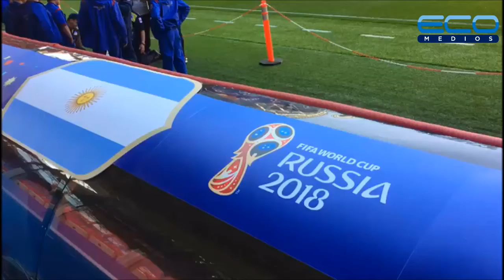Argentina - Islandia, te mostramos el estadio .